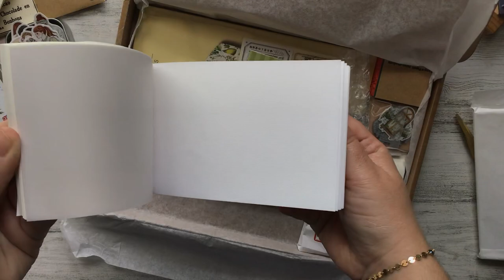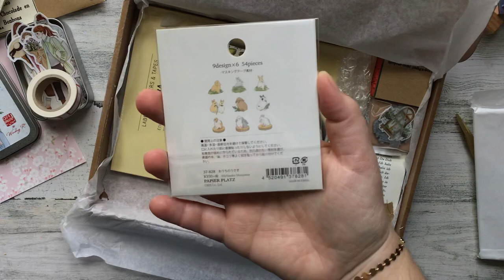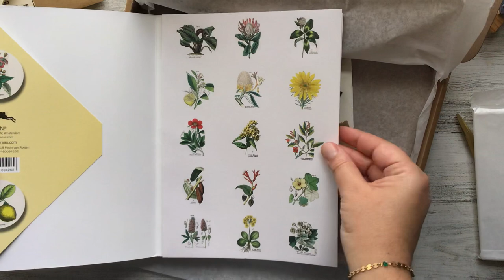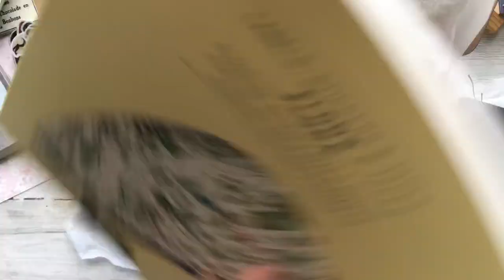Cafe Analog Stationery Haul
Hi Friends! I hope you enjoy joining along with me as I unbox my recent purchases from Cafe Analog. I LOVE this shop because Desiree carries a bunch of fun brands and does collaborations all the time with creators in the journal community. Her style is unique and I can find things in her shop I can't find anywhere else. She's bases in The Netherlands so she's a GREAT choice for all the European journalers! She also now carries the full line of Traveler's Company Notebooks with both Standard and Passport sizes if you're in the market to add a fine quality leather notebook to your collection. I also love the interaction she has with her community - She's always doing fun challenges and does really fun seasonal stationery boxes which always have a fun exclusive item!

Make sure you tell Dee you saw this video and I sent you - she includes extra goodies when you do!

Drop A Line!

Leave any questions or concerns down below!